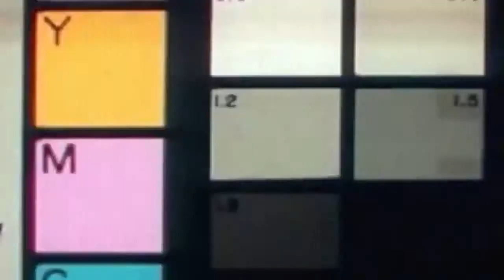EMIWAY X KRAYTWINZ - DHYAN DE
Lyrics) Hard hu mei dikhne mei Hard hu mein likhne mei Andhar se soft Lekin hard hu mei biknemei Bikta nahi beta kaam mera mehnga Baki bacha mere umar mei lehnga Lerele derele biwi ko Kehrele I love u Baki sare fatke bhi derele Mara mari karrele Baap se nai darrele Chowki mei jama Fir baat bhi nai karrele Ohh Beta ankh toh khol Jo bhi meine bola Chote sath mere bol Muthi band tera Chal chote hath toh khol Baki bolunga badmein chal band kar yeh dhol Aj bhi karta hu galti Na mari meine palti Kabadi pe sawari Hai re soch tere kal ki Ha mari meine soch Ye bimari thi akal ki ha Kala pada chehra mera Mehnat shakal ki Dekh Flow mera na leta brake Mei toh kha leta plate Mei toh khalega bas kar be In rappero ko ghar bheju bus karke Apun khadele hip hop ke daftar pe Tu toh sardard hai Peth peche baat kiya tu toh na mard hai Meine nahi dala bhau merei bhau badgaye Mera zone hi alag mere baal bagaye Aur chal badgaye Hum badgaye Jo bhi nahi bada Mehnat mei kam padgaye Ab isse zyada bolunga toh bumb pahatrnge sirf Bumb phatenge sirf bumb phatenge Phattt Mere aede chale thopde mein Tede chali thopneka nai Zyada thokne ka nai Thak thak thak Rukne nai sedha thokne Tokneka nai Khudko rokne ka nai Sedha chalte re lala laga le tala button dabaya toh Batti ujala Sabkuch yahi pe Hai izzat kamana Izzat gavaya Toh chaltere bala Kyu kyu Laga bata dikha bata kaha Mere jaisa kisi ka yaha flow hai Kafi bacche karrele hai koshish Nai hora inse yeh boht zyada Slow hai Boht sara flow hai mere pass sunane Abhi toh shuruwat hai Kuch bhi tu suna nai Likha piti kiya kam Mara peeti beat se Gyan dera rappero ko dhyan de re beat pe Dhya De dhyan de Kraytwinz on the beat